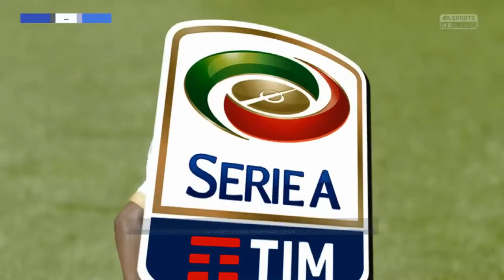FIFA 15 - Modded Edition - Napoli - Career Mode - Serie A 8 - Osimhen Brace - EP 12